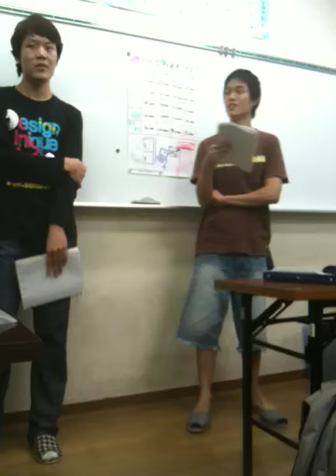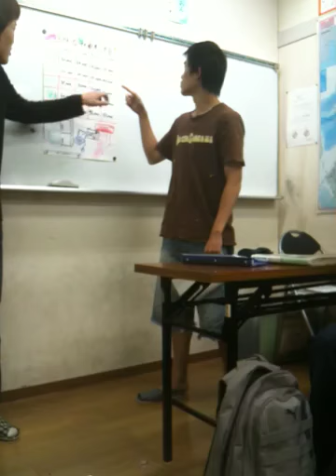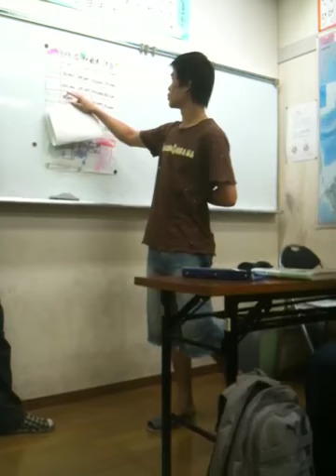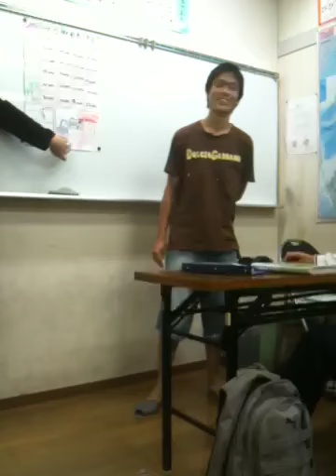Si Christian sugiono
Japanese class